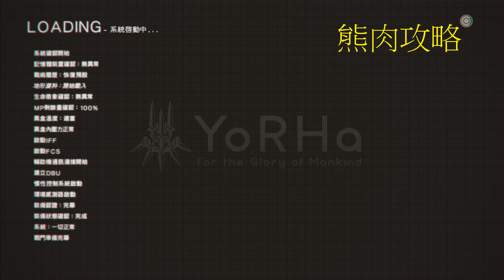PS4 尼爾 自動人形(NieR Automata)中文支線任務攻略劇情 賢者機械